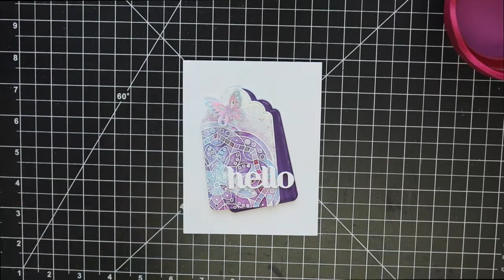Smiles Across the Miles with Shimmer Powders and Dies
Simple and quick "just because" card.

• Nuvo Jewel Drops 30ml-Pale Periwinkle
[ Amazon US ]

• Nuvo Shimmer Powder - Violet Brocade
[ Amazon US ]

• Sizzix MAGNETIC PLATFORM Big Shot Plus and Pro 661900
[ Amazon US ]

• Sizzix Big Shot Kick STANDARD CUTTING PADS 1 Pair 655093

• 03441 Fiskars PREMIUM CUT LINE Paper Trimmer 12 Inches

[ Amazon US ]

[ Amazon US ]

• Neenah Classic Crest 80 LB SMOOTH SOLAR WHITE Paper Pack 40 Sheets NH80LB40

[ Amazon US ]

[ Amazon US ]

[ Amazon US ]